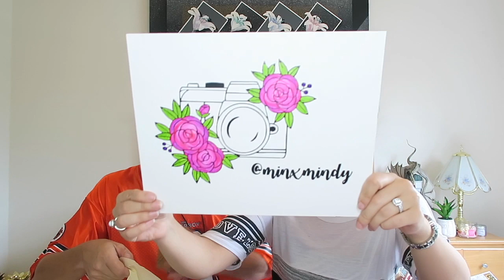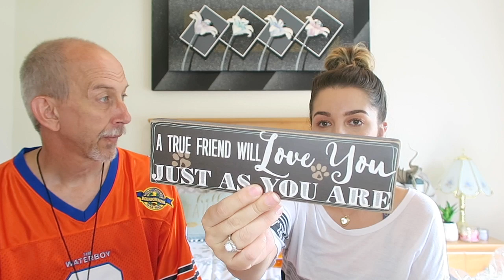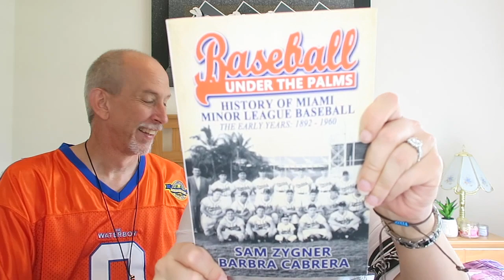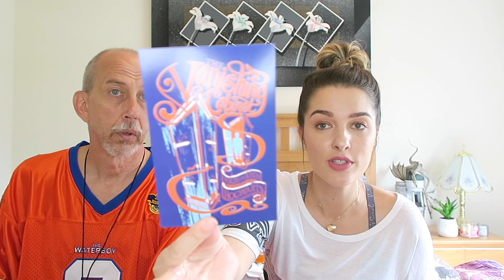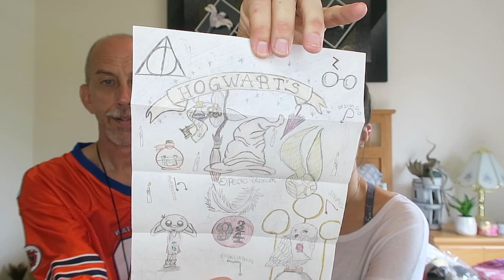PO BOX OPENING & A HEARTBREAKING MOMENT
Hello Minxies!